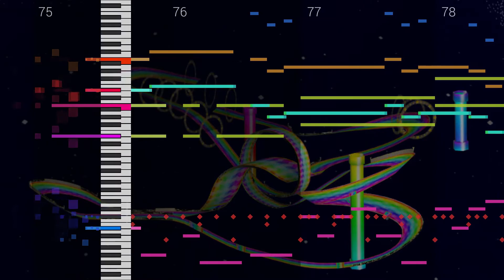Rainbow Road - Mario Kart DS Using Realistic VSTs Cover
I'm a bit late but oh well

Game Development Software:
IDE ➣ Gamemaker Studio 2

Music Software:
Composition ➣ Mixcraft 9
VSTs ➣ Mixcraft 9 Default / DSK / Neo Piano 1 / NES Vst
Piano Visualisation ➣ MIDITrail